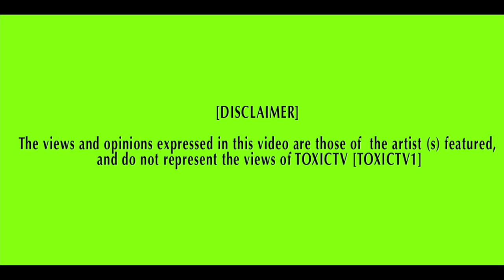TOXICTV - CHUBBY & MAXIMUS SQUIDZ - " STRONGER "